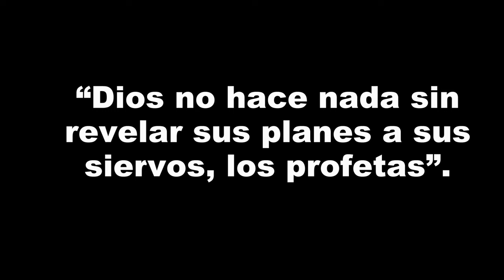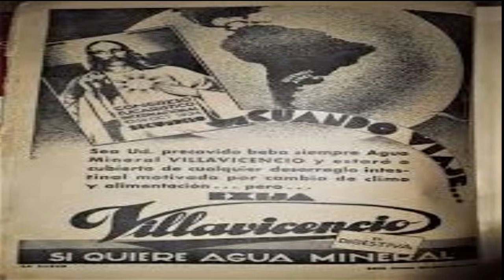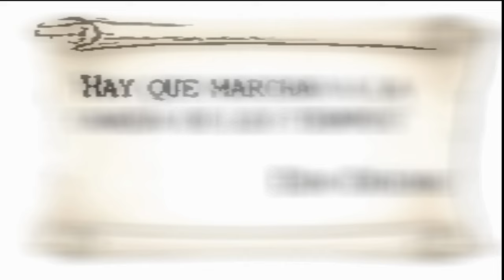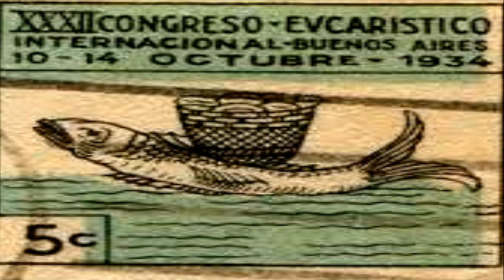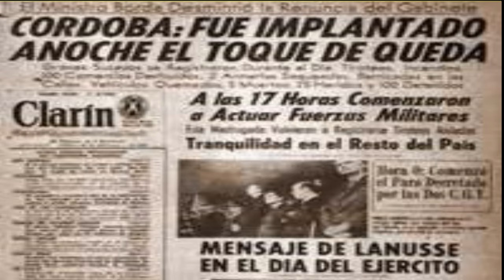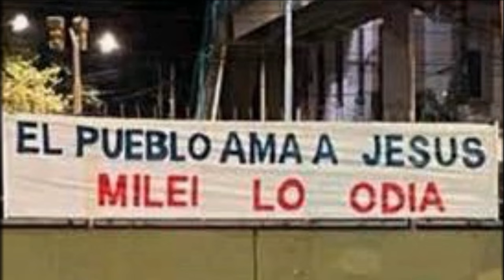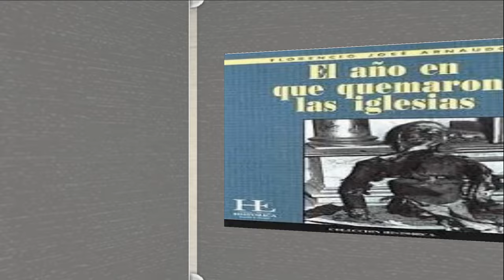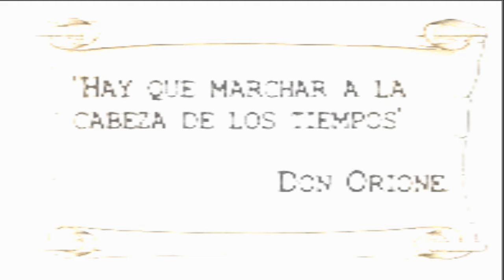Un católico gobernará el país brillantemente